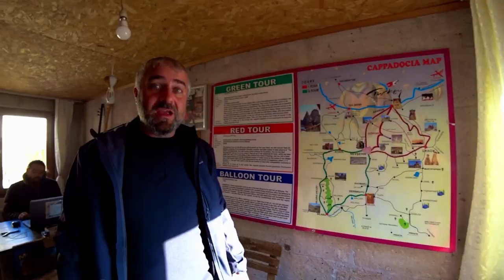КАППАДОКИЯ 2020. Кто выкупил все полеты на шарах?? Цены на жилье, экскурсия Аванос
Турецкая Каппадокия 2020 - это удивительное место. 4 часть Миллионы туристов со всего мира приезжают в этот регион, чтобы увидеть и ... нет не умереть, а насладиться прекрасным. Одной из визитных карточек Каппадокии - это воздушные шары, и в этот году вам придется побеспокоиться заранее, если вы запланировали совершить полет. Уже на целых два месяца, все полеты на шарах забронированы! Это третья часть мини сериала из 4 видео. Посмотрите остальные на моем канале.

Здравствуйте. Я – Назар Давыдов.

         ОКАЗЫВАЮ ПРОФЕССИОНАЛЬНЫЕ УСЛУГИ ПО:
• покупке/аренде действительно недорогой недвижимости от застройщиков/хозяев, смотрите интересные предложения на рынке недвижимости Турции.